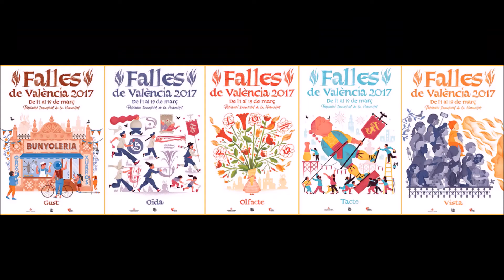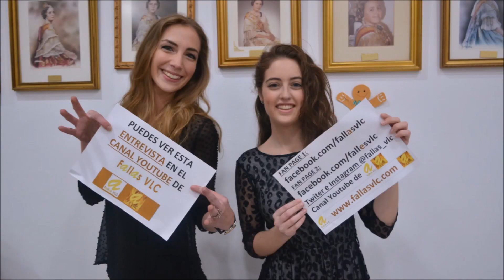Fallas VLC – Raquel Garriga - Entrevista a Iratxe Cubells Herreros, Rosari-Plaça Calabuig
Fallas VLC –  Raquel Garriga - Entrevista a IRATXE CUBELLS HERREROS, FALLA ROSARI-PLAÇA CALABUIG (225).  Preseleccionada por el Sector Canyamelar, Grau-Nazaret, el pasado sábado 1 de julio en los Jardínes del Palau. Todas estas entrevistas no serían posible sin el patrocinio de Tejidos Dalila, Mi Fallera Ideal e Indumentaria Amparo y Paz. A todos ellos, gracias por su apoyo.